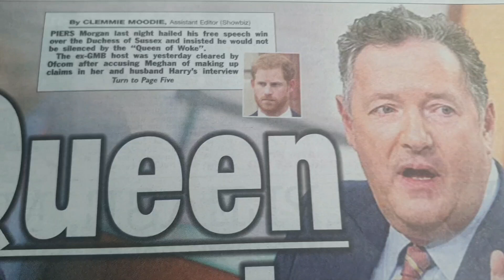Piers Morgan V Meghan Markle The Next Chapter. 😀 For Free Speech? Or More Morgan 😳